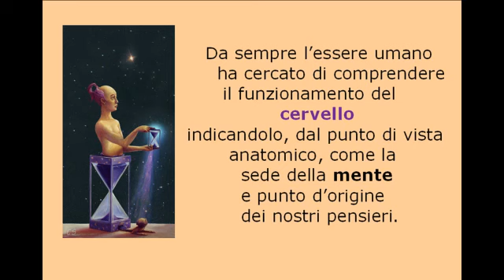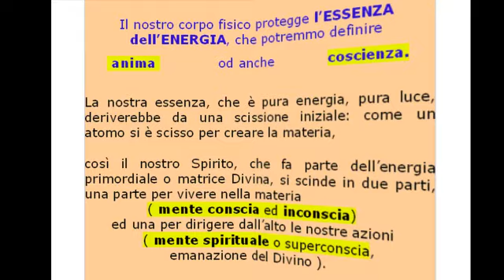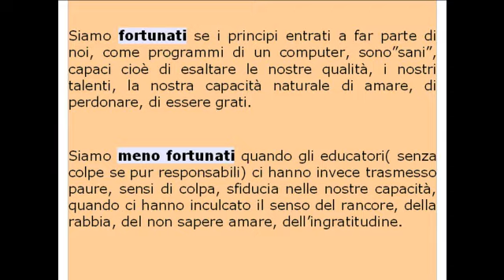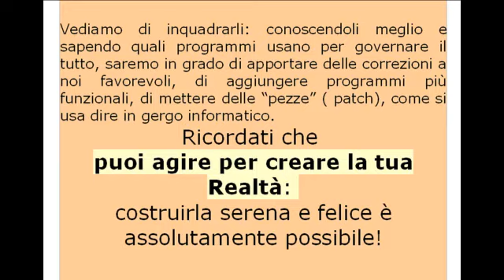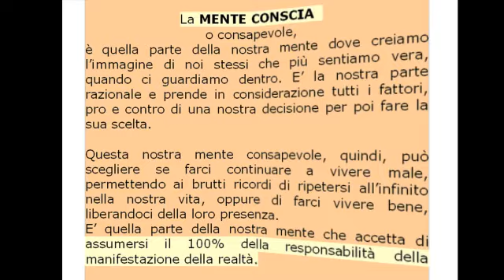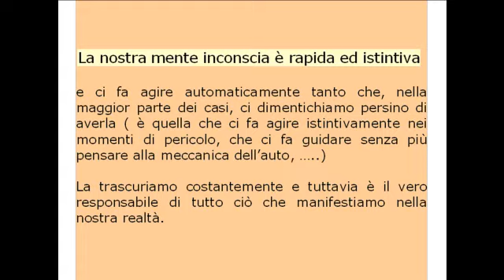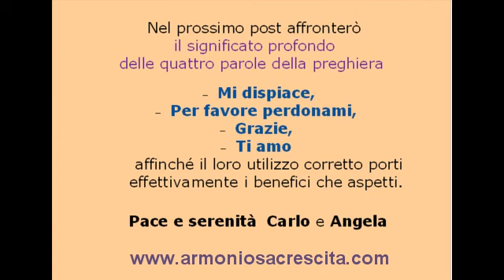le Tre menti in Ho'oponopono